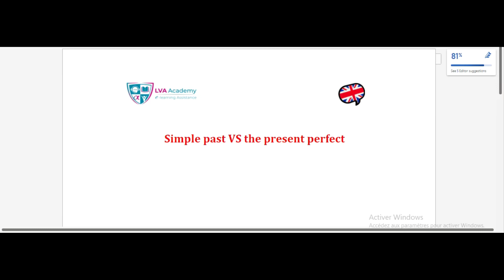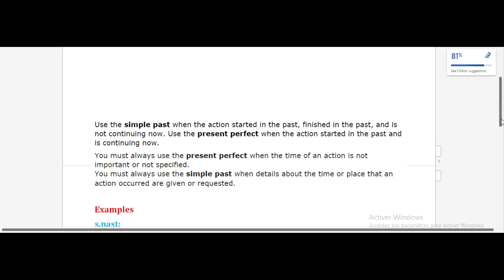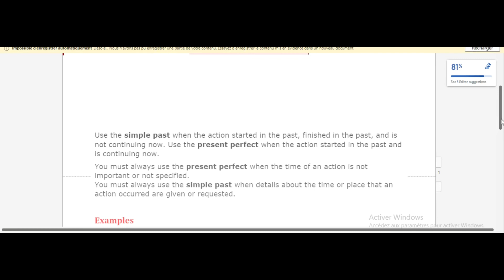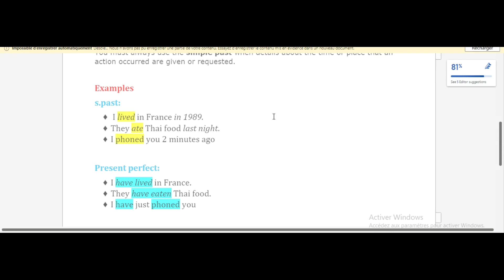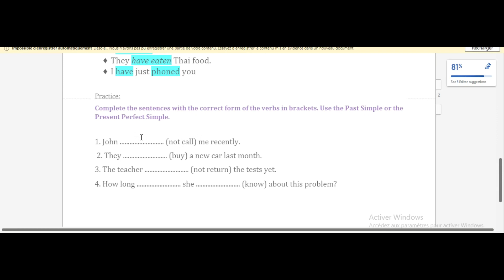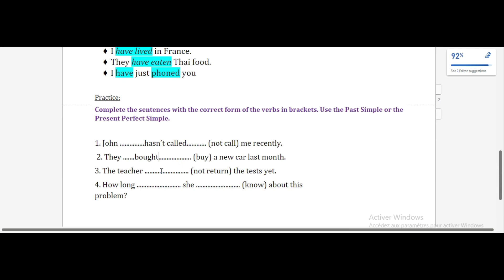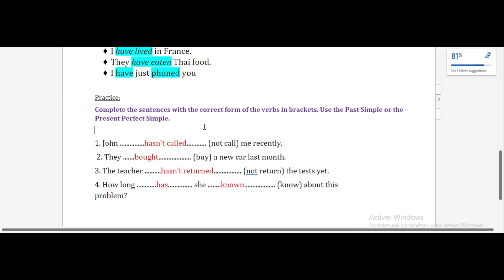English | Simple past vs present perfect - 2eme année